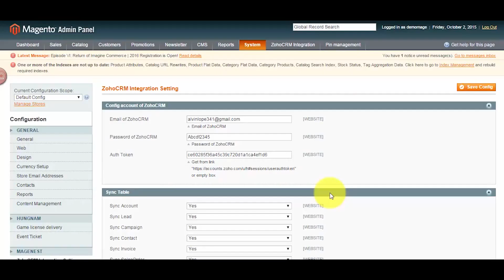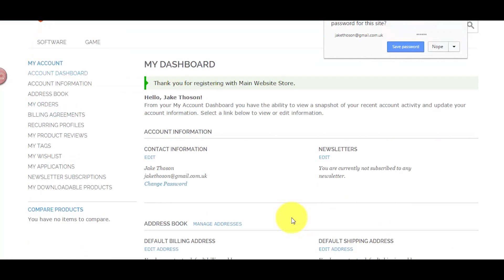Magento Zoho CRM Integration V 1.1.1 Register and Newsletter Sync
This video demonstrates how the register and newsletter data is created from Magento to Zoho.